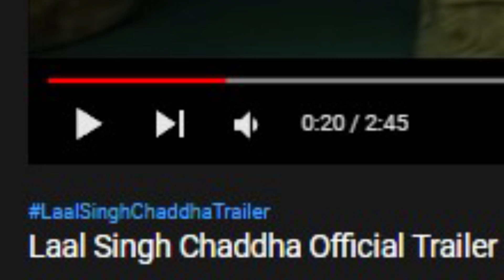Pakistani Reacts To Laal Singh Chaddha Official Trailer | Aamir, Kareena, Mona, Chaitanya | Advait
to read live comments 24 hours of the day.

THANK YOU TO ALL MY NEW AND LOYAL PATRONS..

MY AWEOMSE PATREONS FOR February: Vishal, Parth, SoundBlaze, Gurpreet